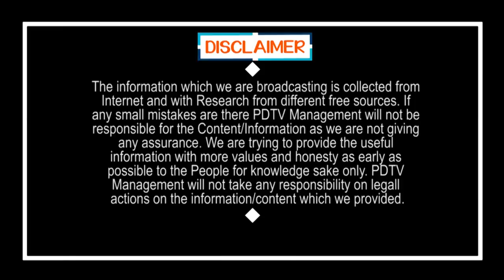Good News | RTC Buses on the Road | గుడ్ న్యూస్ : రోడ్డెక్కనున్న ఆర్టీసీ బస్సులు | PDTV News